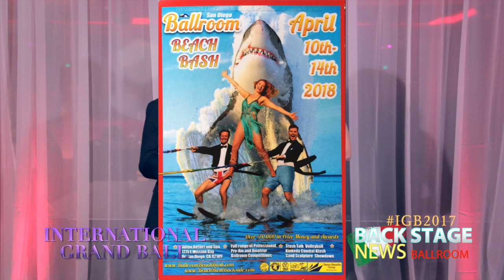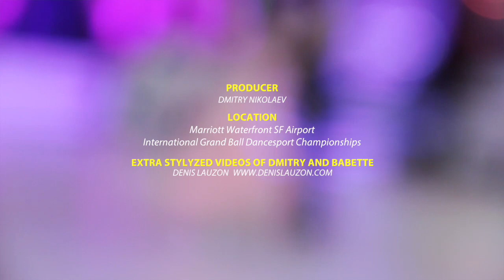TONI REDPATH about her strict diet before a show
Toni talks about her upcoming show and how she gathering ideas for a poster for her competiton
Interviews and Insights from International Grand Ball 2017 in San Francisco
Ballroom BackStage NEWS by Dmitry Nikolaev. Fun and sometimes inappropriate Interviews with the best dancers, judges, and coaches. It is a ballroom dancing premier talk show. He interviewed people like Karina Smirnoff and Slavik Kryklyvyy, Victor Fung and Anastasia Muravyeva, Alan Tornsberg, Hanna Karttunen, Victor Da Silva, Loraine Barry, John DePalma, Heather Smith, Emmanuel Piere-Antoine and Liana Churilova, Jonathan Roberts, Colin James, Beata, Marianne Nicole, Michael Chapman, Mary Murphy, Aigars Stolcers, Igor Litvinov, Francesco Flumiani and much more….

Follow Dmitry on Instagram: @RealNikolaevD